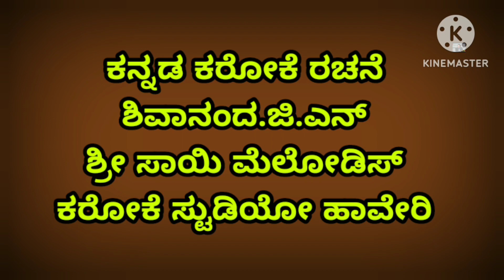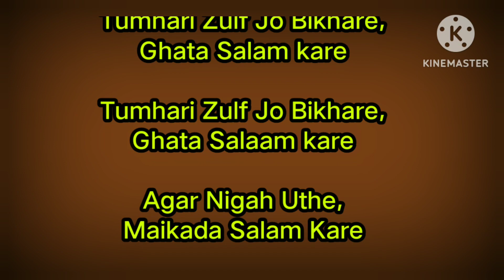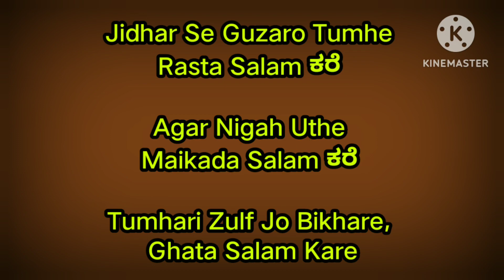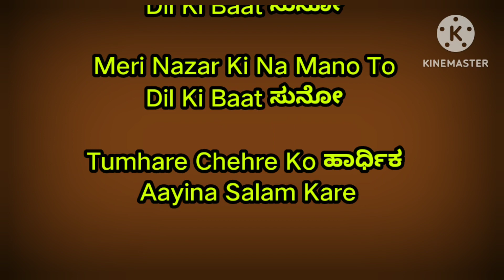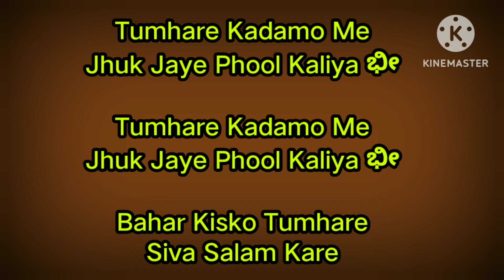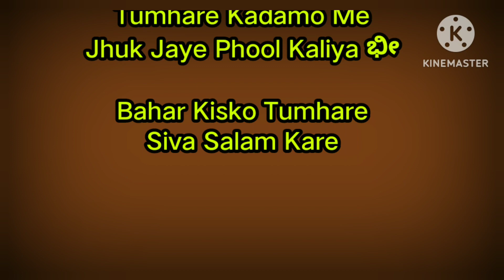Tumhari Zulf Jo Bikhare Hindi Karoke